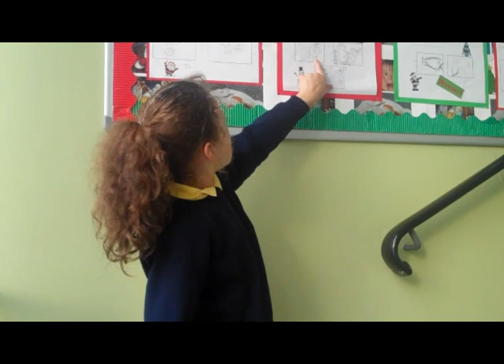23 01 19